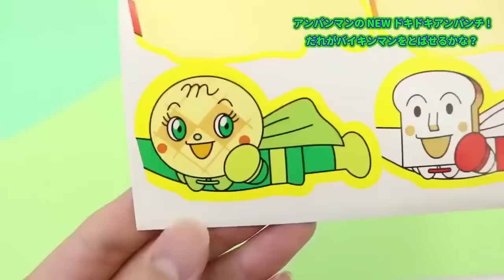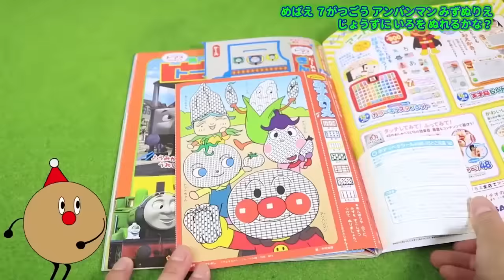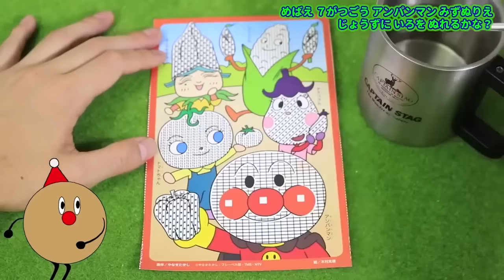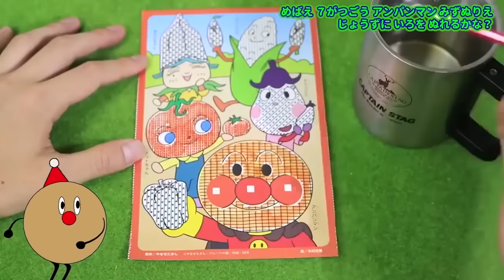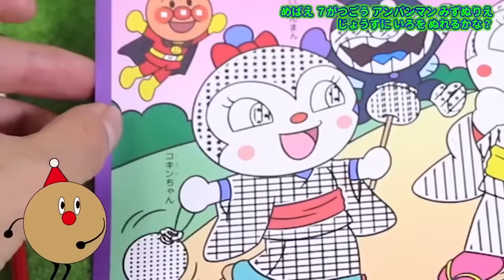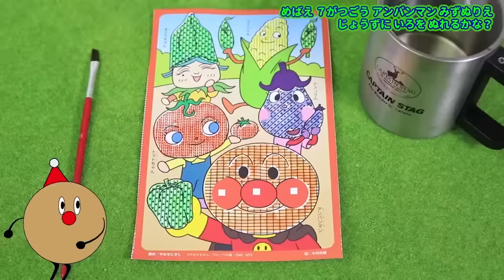アンパンマン おもちゃアニメ 水遊び すすめ！コロロン どきどきアスレチック ぷよぷよボールが入ったお風呂にいれるとどうなるかな？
アンパンマン おもちゃアニメ 水遊び すすめ！コロロン どきどきアスレチック ぷよぷよボールが入ったお風呂にいれるとどうなるかな？ (●´ω｀●)

お絵かき紹介のおえかきを募集しているよ♪
応募方法はサンサンキッズTVのLINEに質問や絵の写真とニックネームを書いて送ってね💛
サンサンキッズTVのLINE【@sskids】